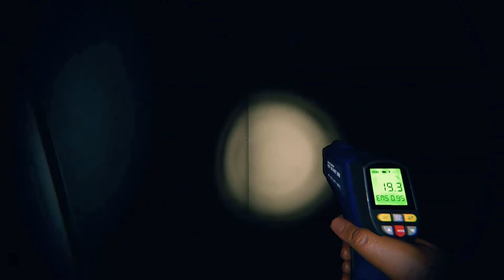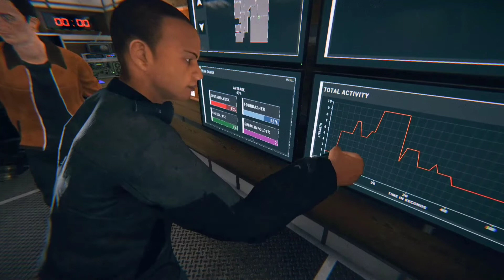It's been too long [Phasmophobia] [#7]